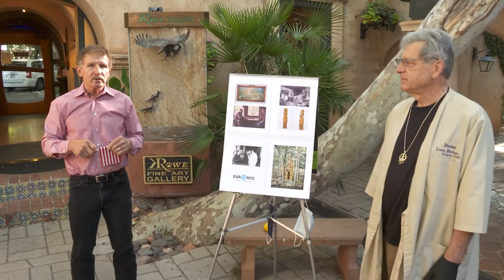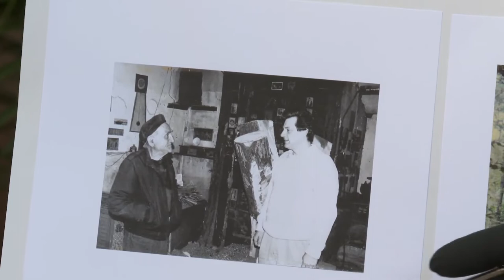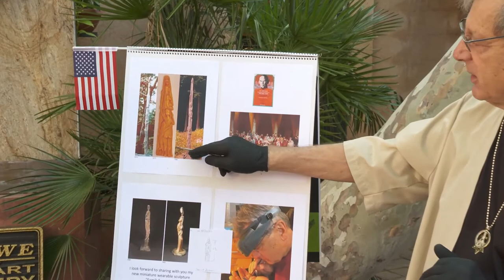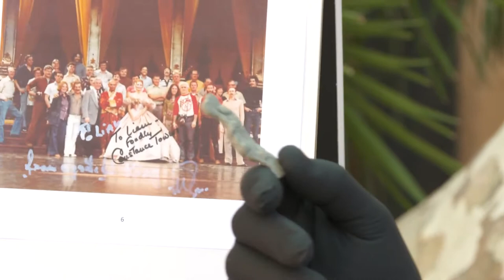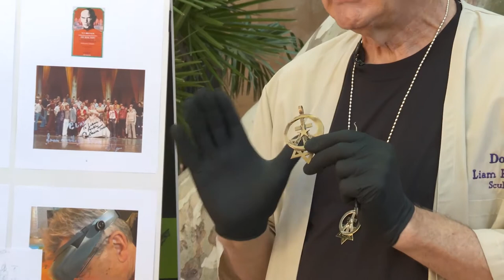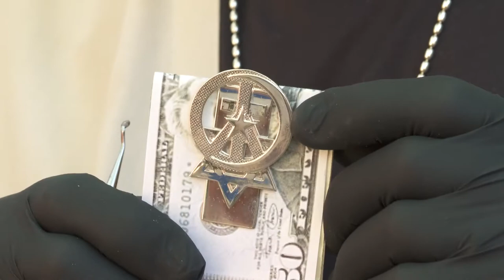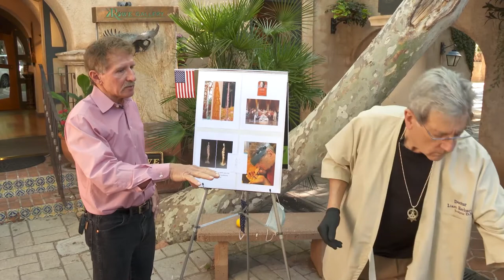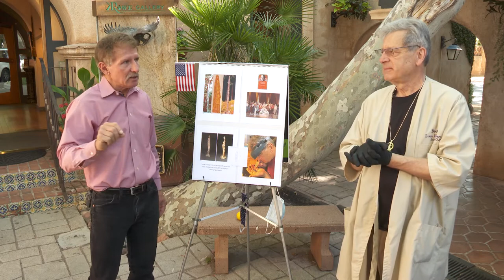Episode 15: "We Are Family: The Spirit of Art of Liam Herbert"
"Wild About Art," Rowe Fine Art Gallery's Live-stream series is such a fun and unique way to learn about Ken Rowe and our award-winning family of artists - the talents, personalities, and driving forces behind their creations.

In this livestream, “We Are Family: The Spirit Art of Liam Herbert,” our very own multi-media artist, Liam Herbert, will enlighten us with his visionary presentation on being an artist. Liam is eager to share his personal history - one that led him as a child to embark on the artist’s journey. For Liam, it was a natural choice. For us, the exploration of why he creates may shed light on the creative process itself, as well as lead us to ponder our own creative spirit. For those who do not make their living in the arts, a love of art and engagement with art and artists is a contribution to the human, artistic endeavor.